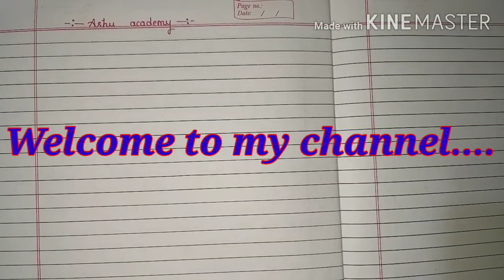How to make indirect speech of interrogative sentence | Interrogative sentence का indirect speech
इस video में आप सीखेंगे कि Interrogative Sentence के  Direct speech को कैसे Indirect Speech बनाते हैं

Active Voice और Passive Voice का पूरा चार्ट देखने के लिए नीचे दिए गए link पर click करे